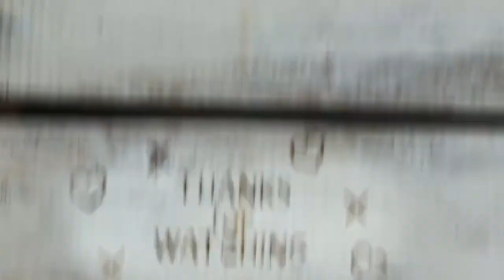304. ONE WORD WED - 'LAKE' (unfortunate thumbnail typo **** it should say "SpiRitual")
Matthew 8:32
32 He said to them, “Go!” So they came out and went into the pigs, and the whole herd rushed down the steep bank into the lake and died in the water.

LAKE
Nimue
One Word wed June 15, 2022

“But the beast was captured, and with it the false prophet who had performed the signs on its behalf. With these signs he had deluded those who had received the mark of the beast and worshiped its image. The two of them were thrown alive into the fiery lake of burning sulfur.”
Revelation 19:20 / 20:10 / 20:14 / 20:15/ 21:8

“As Jesus was walking beside the Sea of Galilee, he saw two brothers, Simon called Peter and his brother Andrew. They were casting a net into the lake, for they were fishermen.”
- Matthew 4:18

Deuteronomy / Job / OT NIV
Matthew / Mark / Luke / John OT NIV

Michiana -  It is a name given to a region in Northern Indiana and Southwestern Michigan.
Lake Michigan is considered the lake that holds the most deaths among the five Great Lakes in North America. Despite its reputation for powerful undercurrents claiming a minimum of a few lives each year, the warm, welcoming water is a favorite swimming spot for locals and visitors. The geometry of Lake Michigan makes it specifically vulnerable to deadly currents, which are exacerbated by piers and docks, resulting in deaths and injuries. When rapid and severe fluctuations in air and water temperatures boost the spontaneity and power of the currents and waves, the lake becomes more fatal in the fall months.

While the U.S. boasts many impressive lakes, Canada takes the cake for the country with the most lakes in the world. In fact, Canada contains more lakes than the rest of the world combined. You might be familiar with some of them.Mar 19, 2021

Russia
Finland
Saudi Arabia, the world’s largest country without a lake or river, is known as the “land of no rivers.”
island countries are surrounded by water, they’re often devoid of lakes and rivers. For example, the Bahamas, Malta, and the Maldives are too small to accommodate these bodies of water. Another notable country (which is an anomaly in many ways) is Vatican City, the world’s smallest country without a lake. This 0.2 square mile country also happens to be the smallest in the world, completely landlocked in Italy.
Iran Lakes - 2 Lakes in Iran.
The Apostolic Palace at Castel Gandolfo, for centuries the summer residence and vacation retreat of the leader of the Catholic Church, is located 25 kilometers outside of Rome on Lake Albano.

A lake is an area filled with water, localized in a basin, surrounded by land, and set apart from any river or other outlet that serves to feed or drain the lake.[1] Lakes lie on land and are not part of the ocean, although, like the much larger oceans, they do form part of the Earth's water cycle. Lakes are distinct from lagoons, which are generally coastal parts of the ocean. Lakes are typically larger and deeper than ponds, which also lie on land, though there are no official or scientific definitions.[2] Lakes can be contrasted with rivers or streams, which usually flow in a channel on land. Most lakes are fed and drained by rivers and streams.[3]
Natural lakes are generally found in mountainous areas, rift zones, and areas with ongoing glaciation. Other lakes are found in endorheic basins or along the courses of mature rivers, where a river channel has widened into a basin. Some parts of the world have many lakes formed by the chaotic drainage patterns left over from the last ice age. All lakes are temporary over long periods of time, as they will slowly fill in with sediments or spill out of the basin containing them.
Many lakes are artificial and are constructed for industrial or agricultural use, for hydro-electric power generation or domestic water supply, for aesthetic or recreational purposes, or for other activities.

The Pitch Lake is the largest natural deposit of asphalt in the world, estimated to contain 10 million tons. It is located in La Brea in southwest Trinidad, within the Siparia Regional Corporation. The lake covers about 100 acres and is reported to be 250 feet deep.
A lake-burst is a phenomenon referred to in Irish mythology, in which a previously non-existent lake comes into being, often when a grave is being dug.

Johnny Depp and Amber Heard held hands and walked with Ricki Lake at the Johnny Ramone tribute at the Hollywood Forever Cemetery.